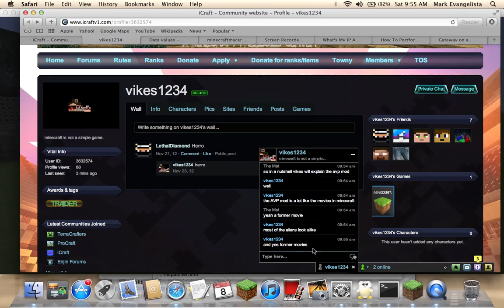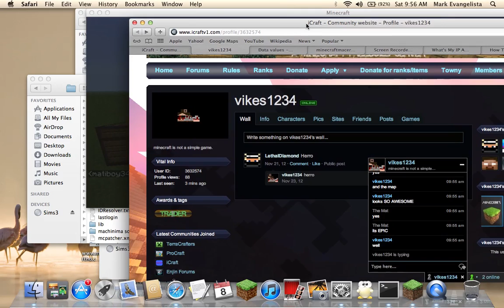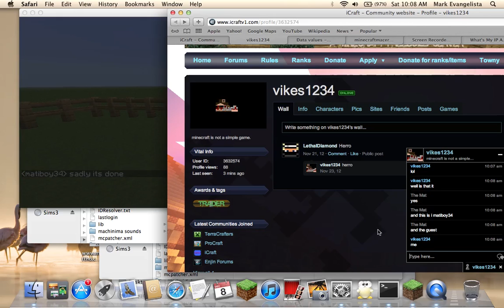Minecraft mod showcase: Aliens vs Predators mod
A mod that increases your Sci-Fi knowledge! featuring vikes,skelly and Hardskull!!